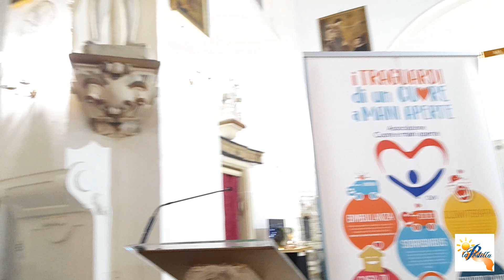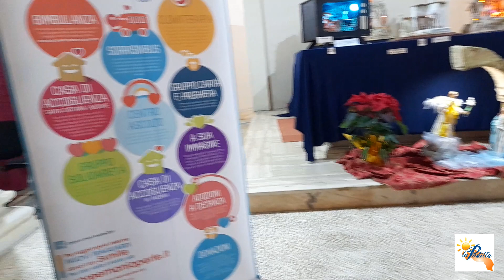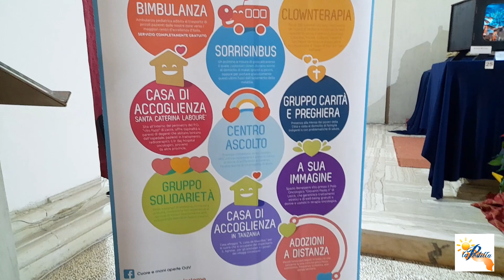Serata di premiazione della mostra-concorso “La Magia del Presepe”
Galatone (Le) - 7 gennaio 2024 - Chiesa di san Sebastiano - Serata di premiazione della mostra/concorso “La Magia del Presepe” - Video di Mauro Longo